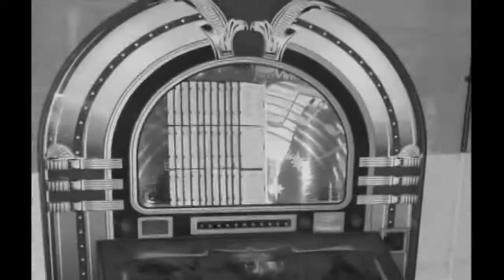Vintage Soundie~Joy Hodges~Daddy {1940s}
Soundies are three-minute American musical films, produced between 1940 and 1947, each displaying a song, dance, and/or band or orchestral number. Produced professionally on 35mm black-and-white film, like theatrical motion pictures, they were printed in the more portable and economical 16mm gauge.